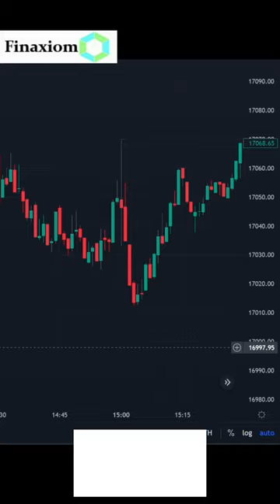Aaj ka trade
Finaxiom is a friendly platform to help all of you to understand stock market.

We hope you liked your investment experience with us.